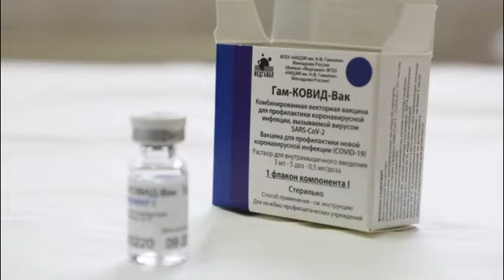VIDI SE SVETLO NA KRAJU TUNELA! Đerlek izjavio ONO što će mnoge OBRADOVATI: Uskoro ćemo reći POBEDA!